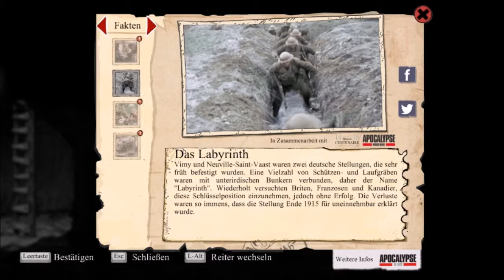Multifunktionswerkzeug: Kochlöffel - Valiant Hearts: The Great War -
Ich bin weiter auf der Suche nach Emils Schwiegersohn.
Allerdings muss ich vorher erstmal diese nerfigen Flieger los werden...